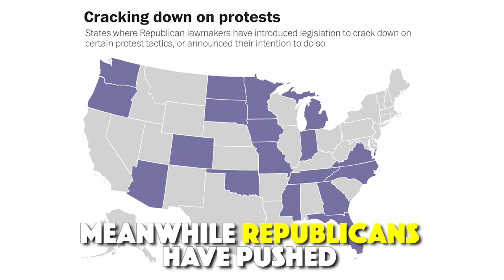Normalizing Repression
Last week, the Conservative Political Action Convention, or CPAC, was held in National Harbor, Maryland, and was put on by the American Conservative Union, the NRA, the Heritage Foundation, and several right-wing media groups. Speaking at the conference was Trump, members of his administration, and a variety of far-Right talking heads who firmly put their cross hairs on the media and popular social movements that threaten Trump's power. Meanwhile, across the US in at least 18 states, Republican lawmakers are pushing a series of repressive laws that seek to further criminalize protesting, wearing masking, blocking freeways, and in some cases, even seek to "seize the assets of protesters who participate in demonstrations that 'turn violent.'

In order to normalize this repression, a wide variety of speakers at CPAC dismissed those in the streets across the country as "paid protesters," and even signaled out anarchists and the black bloc in particular. One speaker, Vice President of the NRA, Wayne LaPierre, even went as far as to say that protesters don't know why they are protesting and also make upwards of $1,500 a week. Such conspiracy theories are a dog-whistle to the Alex Jones crowd of far-Right supporters who think that George Soros is paying and directing all forms of popular protest against the status-quo. Such conspiracy theories are based on anti-Semitic myths that were popularized by groups such as the American Nazi Party and the John Birch Society. We have to push back against these lies and show that popular struggles are on the side of the vast majority of everyday people and not the Trump regime or the neoliberal Democratic Party, which the mainstream media by and large supports without question.

Steve Bannon, Trump's top advisor and the former head of Breitbart news, which Bannon called "a platform for the Alt-Right," also gave a speech which called for the coming together of the various far-Right forces to rally around Trump and defend him from the media and popular mobilization. Bannon laid out the three pronged approach of Trump, which included closing borders to refugees, deporting immigrants, and banning Muslims, a policy of economic nationalism that attacked neoliberalism while grinding down American workers and environmental regulations for the sake of corporations and finance capital in the US, and finally, an all out attack on social welfare programs that often a meager safety net for the working poor.

Bannon and Trump's authoritarian capitalist populism is dangerous, and like fascism, labels the "globalist" elites, the media, and liberatory social movements as the enemies of the "real people" that make up the included citizens of the United States. Trump is thus painted as the only authoritarian strong man that can stand up to these threats; a figurehead that the everyday person can see themselves in, and who can fight back against the global forces of Islam, immigration, and social unrest.

Anarchists, anti-authoritarians, and anti-capitalists need to not only spell out our vision of a better and different world, but also expose the "populist" program of Bannon and Trump for what it is, an attempt to re-strengthen white supremacy and reaffirm American nationalism at a time when millions of people are losing faith in the State and its authority.